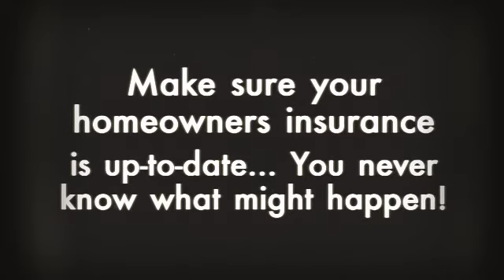Summer Storms - Homeowners Insurance - Daniel Novakovich Insurance Agency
Is your home protected against summer storms? With homeowners insurance from Daniel Novakovich Insurance Agency in Cranberry Township, PA, it will be!